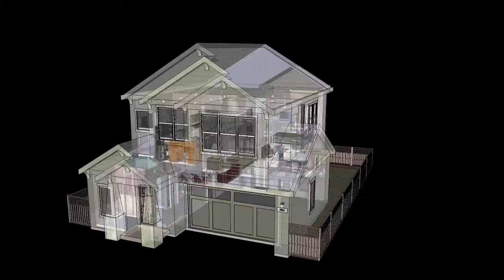Dean Balser of Ohio Home Inspection Organization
Dean Balser of Ohio Home Inspection Organization LLC is a certified professional inspector through internachi, the international association of certified home inspectors and is Home Energy certified.

Dean is Infrared-Certified and certified for HVAC inspections.  He also holds a Universal EPA certification.  He has several years of experience in both residential and commercial construction.

Ohio Home Inspection Organization offers Home Inspections, Wood Destroying Organism Inspections, Home Energy Inspections, Rural Development Loan Inspections, Annual Home Maintenance Inspections, 11 month warranty inspections and Pre-listing Seller Inspections including Move-In Certified signs to help your property sell quicker.

Ohio Home Inspection Organization participates in internachi’s “Buy Back” guarantee program and offers discounts for active or retired military members.

Your inspection report will be emailed the following day after your inspection.

Contact Dean Balser of Ohio Home Inspection Organization LLC today.